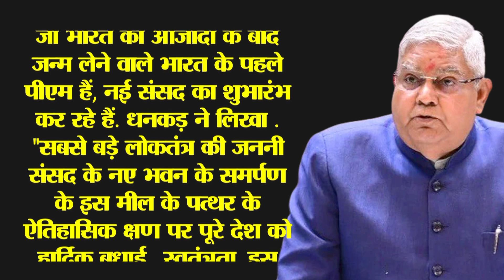उद्घाटन के बाद अचानक राष्ट्रपति मुर्मू के पास पहुंचे मोदी, 24 घंटे के अंदर के अंदर पलट दिया खेल!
नई संसद भवन का उद्घाटन करने के बाद पीएम मोदी जब बीजेपी हेडक्वारर्टर पहुंची तो बहुत परेशान थे..पीएम मोदी के सामने पूरे देश के बीजेपी शाषित राज्यों के मुख्यमंत्री बैठे थे.मोदी की हर तस्वीर बता रही थी की वो बहुत पेरशान और टेंशन में हैं. नई संसद के उद्घाटन में देश की राष्ट्रपति द्रौपदी मुर्मू क्यों नहीं पहुंच हर कोई जानना चाहता हैं. लेकिन उससे भी ज्यादा जानना आपके लिए ये जरूरी है की आखिर उद्घाटन से पहली मोदी और द्रौपदी मुर्मू के बीच फोन पर क्या बात हुई थी. और अब मोदी अचानक से मर्मू से मिलने क्यों पहुंचे.